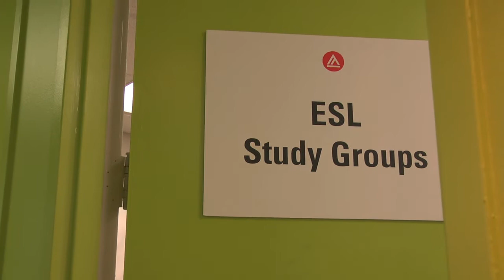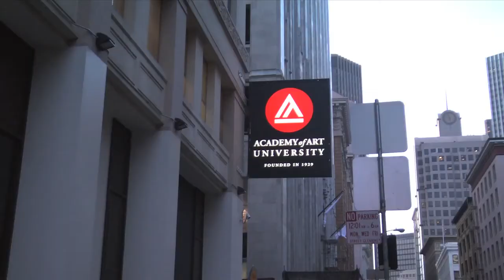Academy of Art University's Lack of English Requirement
The Academy of Art University has no minimum English requirement for international students to attend the school. Problems have come up for both native and non-native students.